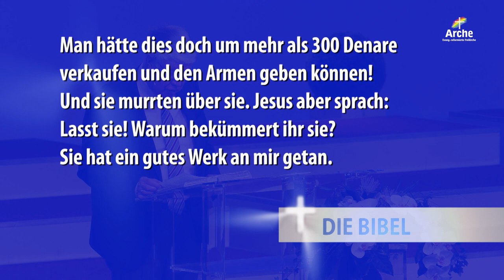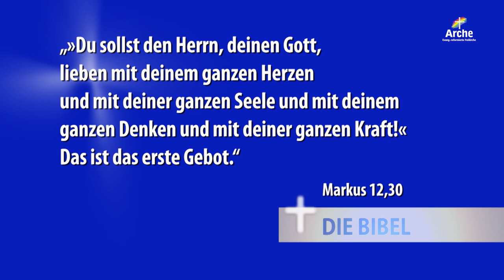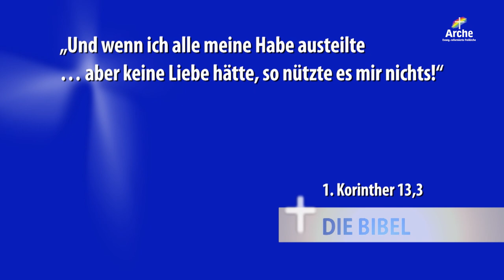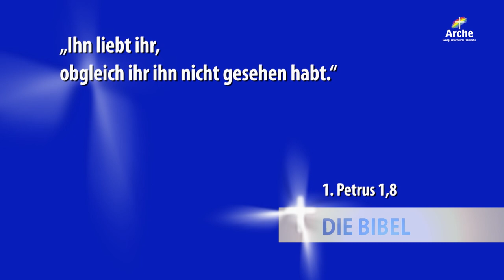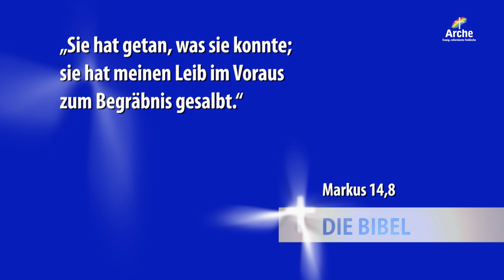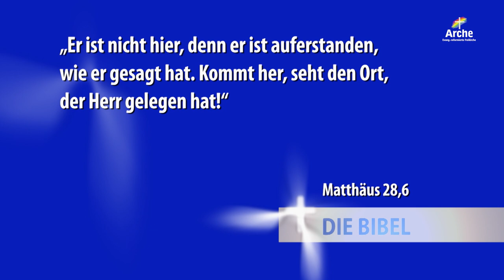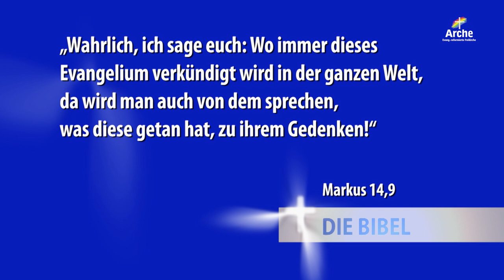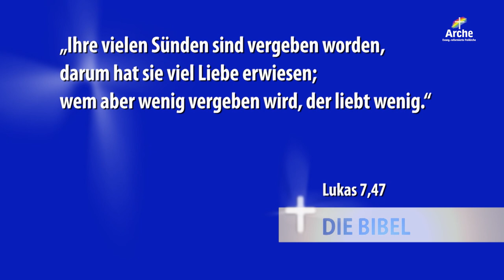Arche TV: Wolfgang Wegert | Unberechenbare Liebe (Teil II)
»Unberechenbare Liebe (Teil II)« Eine Predigt aus der Serie »Die letzten Tage Jesu auf Erden« mit Pastor Wolfgang Wegert. Bibeltext: Markus 14, 1-11

In der letzten Predigt ging es um die unberechenbare Liebe von Maria, der Schwester des Lazarus. Diese äußerte sich darin, dass sie eine Flasche sehr wertvollen Salböls über Jesus ausgoss. Das mag auf uns heute befremdlich wirken, doch Jesus sah das anders. Was lehren uns Seine Worte über das Verhältnis von der Liebe zu Gott und zu unserem Nächsten? Wie ordnete Er Marias Handlung Seinem bevorstehenden Erlösungswerk zu - und welche Reaktion sollte das in uns auslösen?

❯❯ Gottesdienst
COVID-19 Hinweis: Derzeit finden die Livestream-Gottesdienste in Hamburg sonntags um 09:30 und 11:00 Uhr statt.